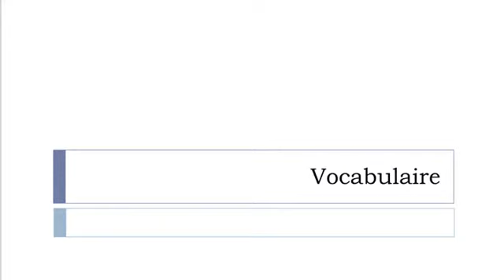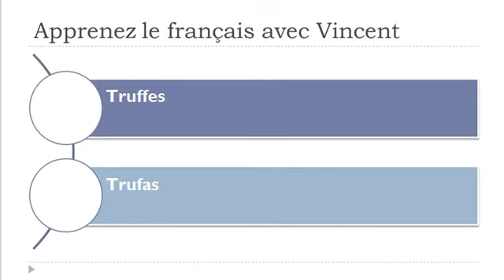Vocabulário francês = Produtos hortícolas transformados